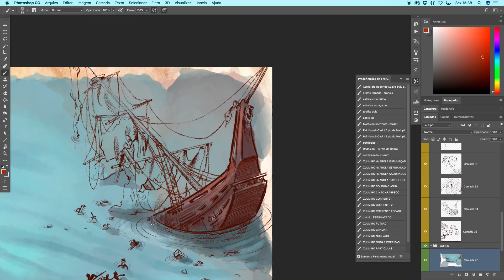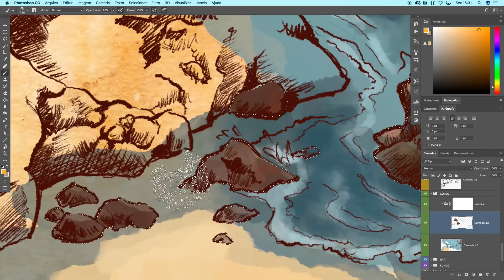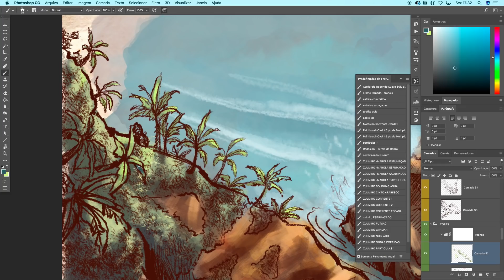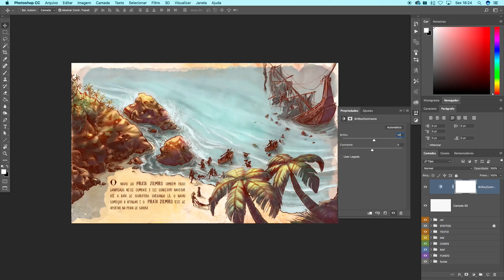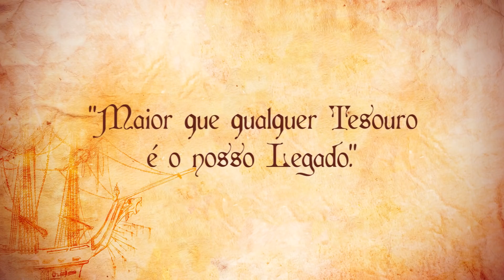PIRATA ZULMIRO chegando à Guaratuba | LIVRO ILUSTRADO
Este Tesouro também é seu! Entre no LINK abaixo para adquirir o seu Livro de capa dura do Pirata Zulmiro.
O livro é totalmente ilustrador, com ilustrações de página dupla, totalizando 70 páginas contando com a capa.
Aberto o livro fica com 50x30 cm. É bem grande e da para explorar cada detalhe.
Entre aqui abaixo e nos deixe um feedback contando o que achou.

TRILHA PIRATA!
banda: CONFRARIA DA COSTA